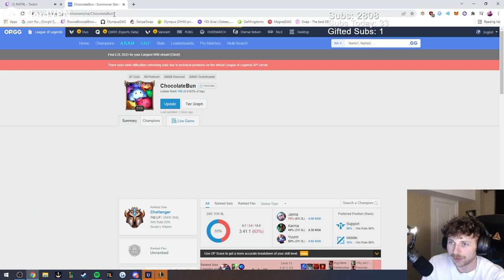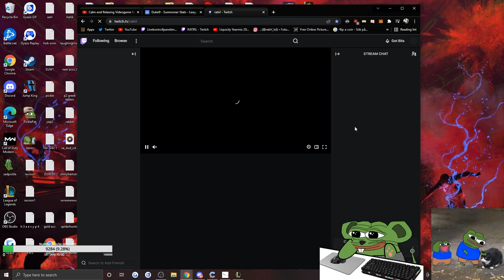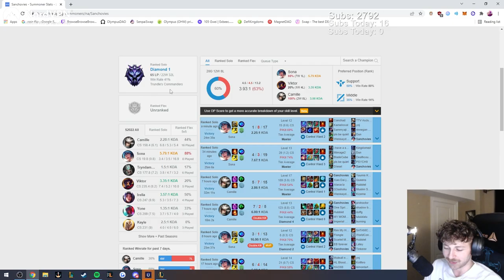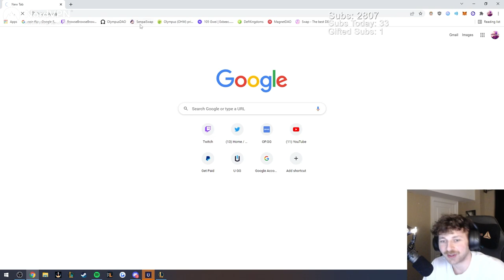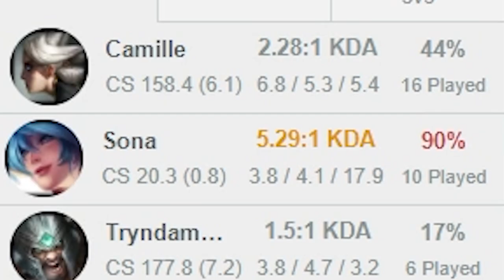Sona is a MASSIVE Problem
League has a massive problem, which has sparked a massive debate in the League of Legends community. Users have fallen into the darkness. Though shattered, it shall guide thee. Though fractured, it yet calls. Enact thy will. Become Lord.

Editor stuff, come flame me or whatever.